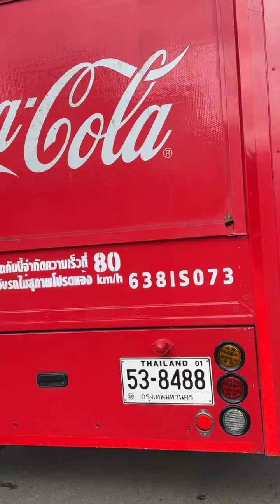Live ตลาดยิ่งเจริญ ส่งน้ำดื่ม 1,000 แพ็ค เสริมกำลัง โรงครัวลุงอู๊ดอีจัน | อีจัน EJAN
Live ตลาดยิ่งเจริญ ส่งน้ำดื่ม จากพิษณุโลก 1,000 แพ็ค เสริมกำลัง โรงครัวลุงอู๊ดอีจัน